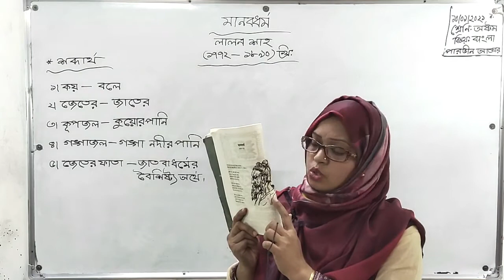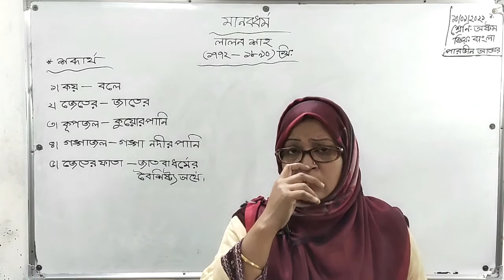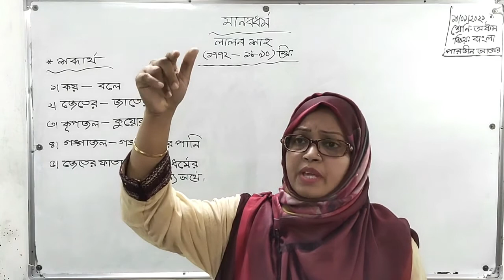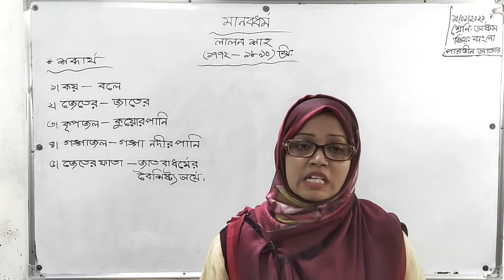Class: VIII | অষ্টম শ্রেণি | বাংলা ১ম পত্র | মানবধর্ম